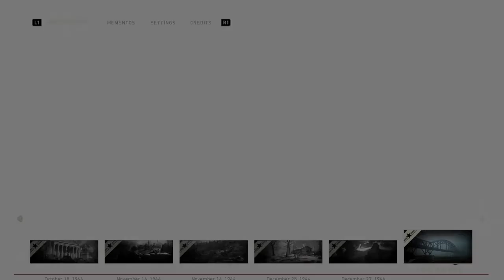COD WW2 - Defender trophy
Look carefully and learn from your mistake , adjust sensitivity to 6 or more , always zoom , the idea is to adjust your shooting depending on each planes speed , you got to see the white dot , the bullets in advance of the plane , the most difficult for me was the 3 first plane and the 2 last plane from the right , you got to be 100% sure that you destroyed the first 3 waves before the checkpoints occur , the second part its not too hard but if you have a little doubt , restart checkpoints, ofc back up your save through a usb or online when you get on the gun , good luck , the key is the patience and learning the sequences, try to shoot the first wave fast , so you have time to focus for the 3rd wave from the right , it will reduce the cannon heat